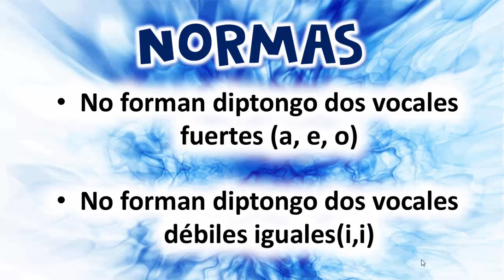El Diptongo (Ejemplos) | Descripción completa - Learn Spanish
El diptongo es la unión de dos vocales, -fuerte con débil, débil con fuerte, o las dos vocales débiles- que pueden ser una sílaba o formar parte de ella y, en ambos casos, tienen una sola emisión de voz.
Las combinaciones son las siguientes:
Diptongos de vocal fuerte con vocal débil
ai
au
ei
eu
oi
ou
Diptongos de vocal débil con vocal fuerte
ia
ie
io
ua
ue
uo
Diptongos con las dos vocales débiles
iu
ui